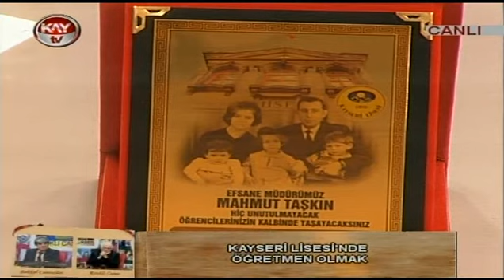29 NİSAN 2017 KAYTV BU ŞEHRİN IŞIKLARI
KAYSERİ LİSESİ'NDE ÖĞRETMEN OLMAK
MUSTAFA YURDUM
CAHİT TAŞKIN
ALİ PEKER
METİN YÜCEL